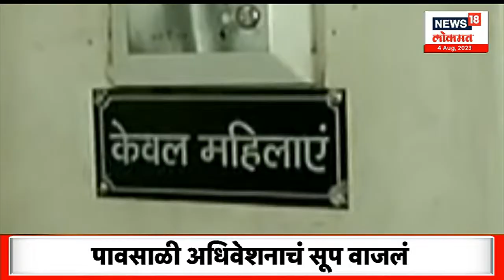Mumbai Local News | महिला सुरक्षेसाठी मध्य रेल्वेचे पाऊल | Marathi News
Mumbai Local News: 199 CCTV cameras have already been installed in ladies coaches. Talk back system will be installed in all these female coaches. In the financial year 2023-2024, Central Railway plans to install CCTV in 589 coaches of Mumbai suburban trains.

Mumbai Local News: लेडीज कोचमध्ये 199 सीसीटीव्ही कॅमेरे आधीच बसवण्यात आले आहेत. या सर्व महिला डब्यांमध्ये टॉक बॅक सिस्टीम बसवण्यात येणार आहे. 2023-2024 या आर्थिक वर्षात मध्य रेल्वेने मुंबई उपनगरीय गाड्यांच्या 589 डब्यांमध्ये सीसीटीव्ही बसवण्याची योजना आखली आहे.